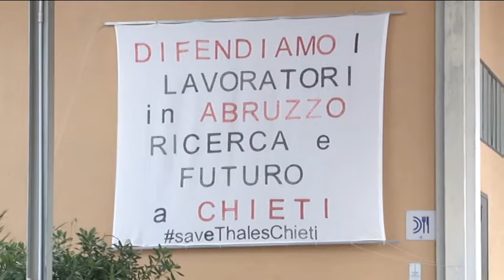Thales. Acquirenti interessati ma arrivano le lettere di trasferimento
Prosegue la trattativa tra Regione e vertici Thales per scongiurare la chiusura dello stabilimento di Chieti Scalo e il trasferimento degli oltre 90 lavoratori. Tra le novità ci sarebbe l'interessamento di due imprenditori pronti a rilevare sede e lavoratori, ma la società ha già inviato 60 lettere di trasferimento ai propri dipendenti